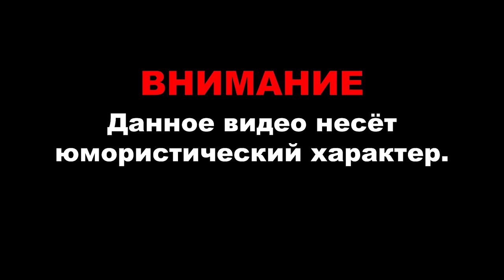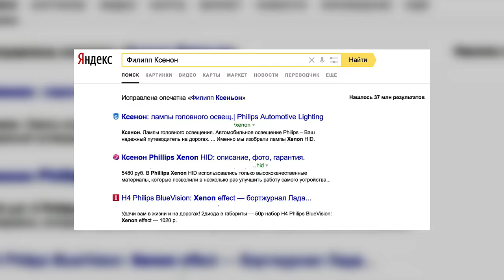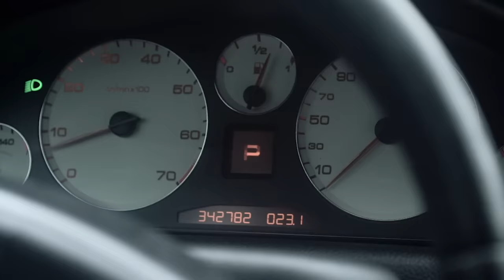Самый неудачный бизнес-класс/A most unfortunate business-class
Всем привет! Сегодня на обзоре не самый лучший (на мой взгляд) автомобиль. Хотите узнать какой и почему? Смотрим видео.

Выездная диагностика.
Проверка бу авто перед покупкой.
Проверка по 105 пунктам.
Проверка состояния двигателя и АКПП, электрики и электроники, кузова и ходовой части.

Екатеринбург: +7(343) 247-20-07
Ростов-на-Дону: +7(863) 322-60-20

Наш адрес в Москве: Духовской пер., д. 14, 1 этаж
Работаем с 9:00 до 21:00. Без выходных.